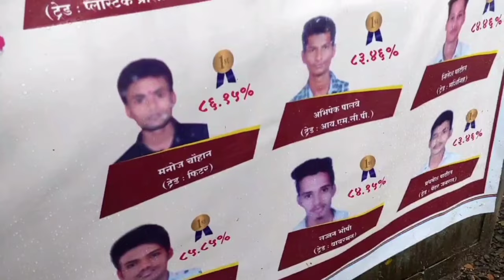MANOJ CHAUHAN Vlog 2nd, Fitter Trade -1st Topper, Gov. ITI Panvel ✌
Manoj Chauhan 1st Topper in Fitter Trade

                     Vlog video

   Global iti video
                             From Gov. ITI Panvel
                            They can not stop me.
                            I will get my education
                         If it is in the home, school
                                     Or anyplace.
manojchauhan like
manojchauhan share